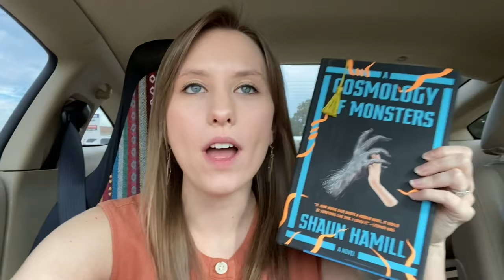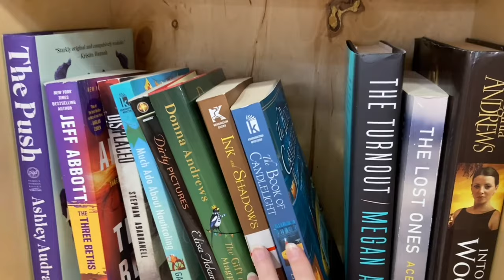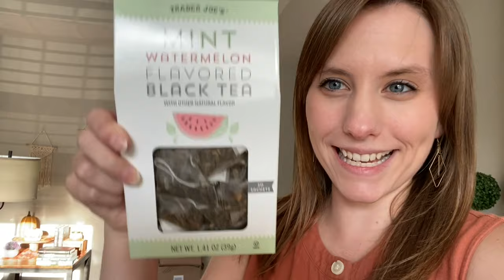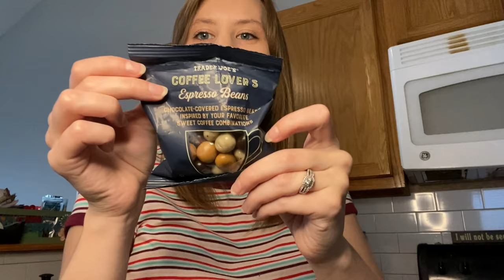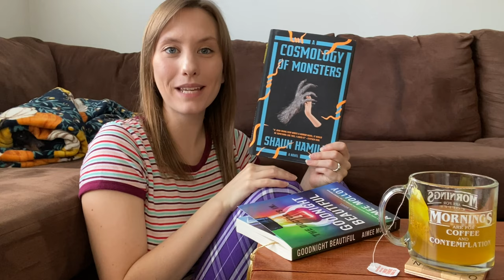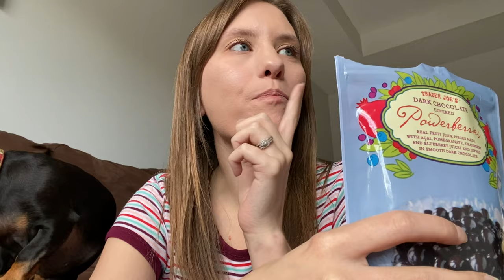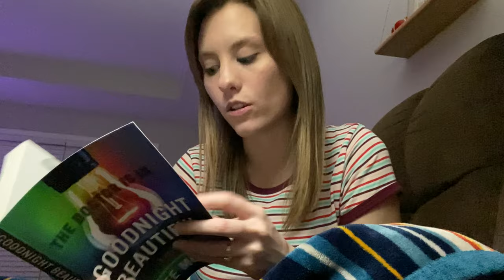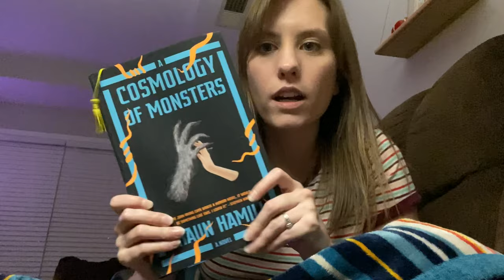UPSIDE DOWN READATHON VLOG | PART 1 | Stranger Things, Book Shopping, & Finishing a Book!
Hey, friends! Welcome to my first upsidedownreadathon vlog! In this video, we’re going book shopping, trying some new food, and finishing my first book of the readathon. See you in the Upside Down! ✌️
✨READATHON DETAILS

HOSTS
💛 LET'S BE FRIENDS!